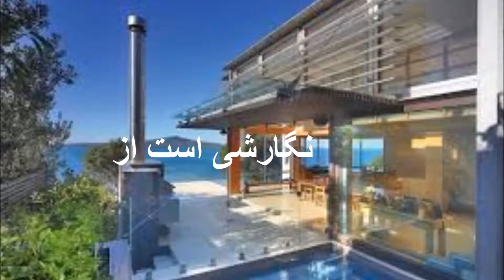خانۀ آرزوی من - نگارشی از محمد نوری - بخش هفتم